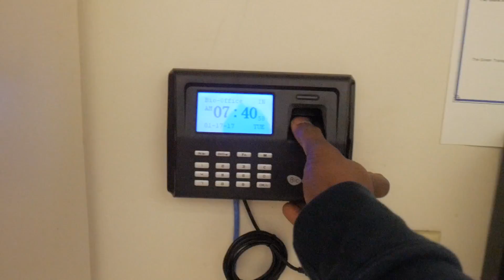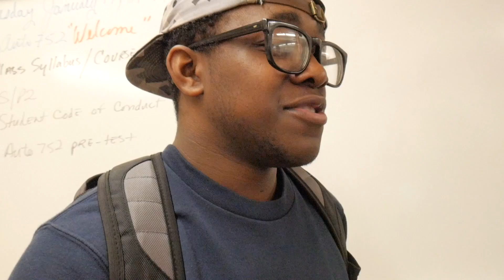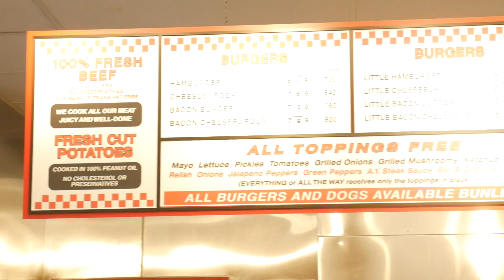TOO BROKE TO PAY FOR COLLEGE!!!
MAML- Missing Universe
                  tomppabeats- Good Morning

                          Camera Equipment

Lens: Panasonic 14-42mm (kit lens)
Camera Body: Panasonic Lumix G7
Microphone: Rode Videomic
Flexible Tripod: Joby Gorillapod